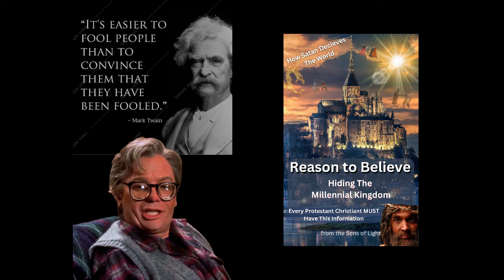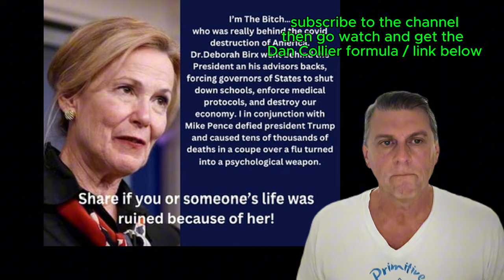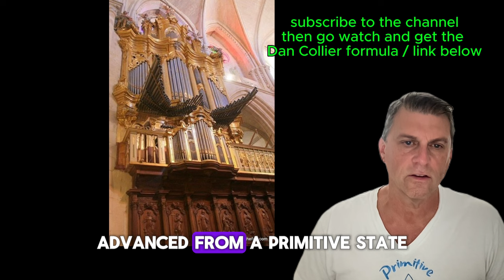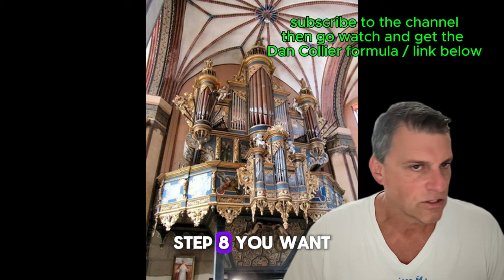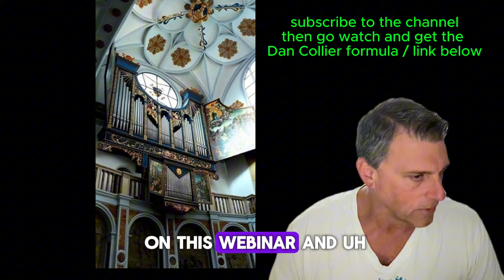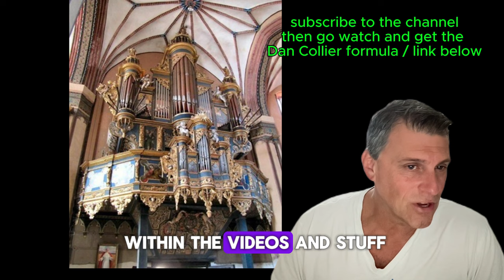PROVE THEY ARE LYING WITH THE FORMULA - MILLENNIAL KINGDOM, MUD FLOOD, TARTARIA, LITTLE SEASON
WATCH THE PRIVATE WEBINAR VIDEO TO LEARN THE FORMULA AND GET YOUR OWN COPY.

GET A COPY OF REASON TO BELIEVE